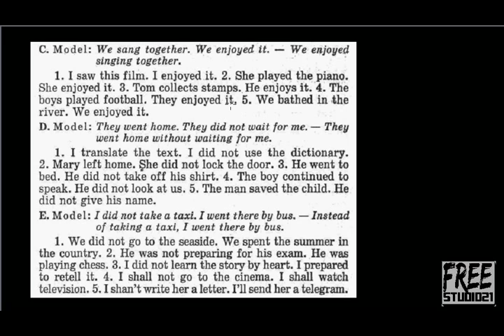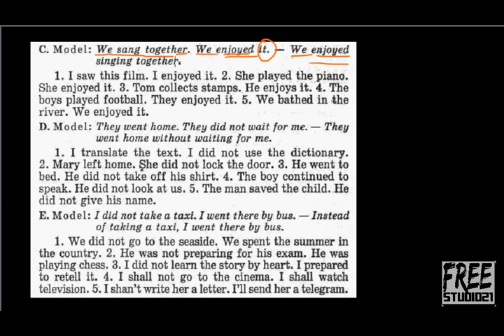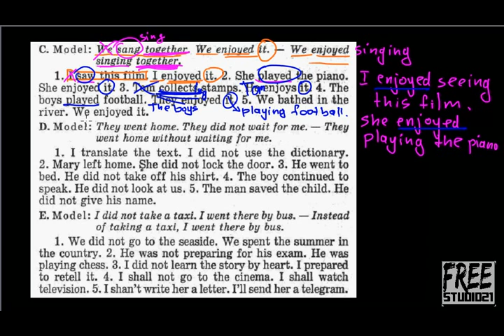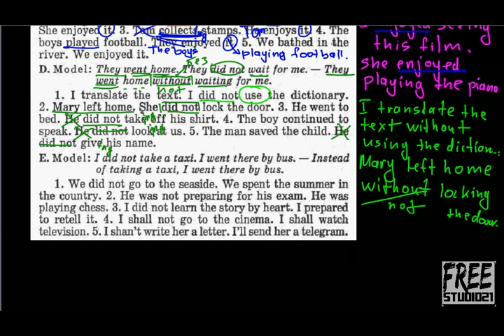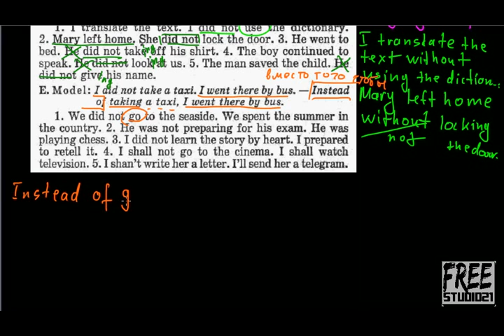Типовые фразы с герундием - 1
Продолжение разбора упражнения из справочника Л.Вербы - иллюстрация применения герундия в различных фразах. С какими словами и в каких фразах употребляется герундий.